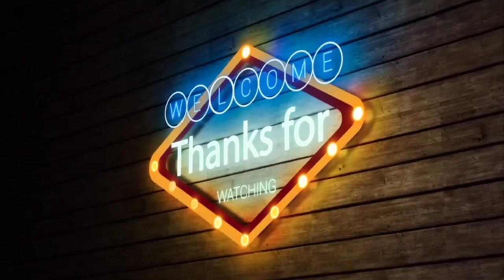Snow Jazz - Relaxing Jazz Winters For Sleep - Peaceful Jazz Beats Music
Mahama music world channel present snow jazz relaxing jazz winters for sleep background jazz beats music